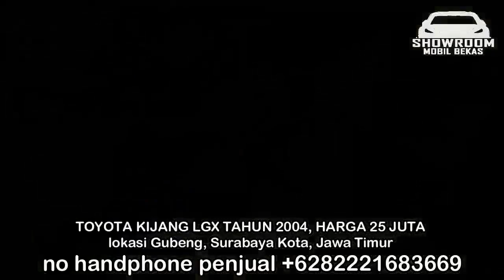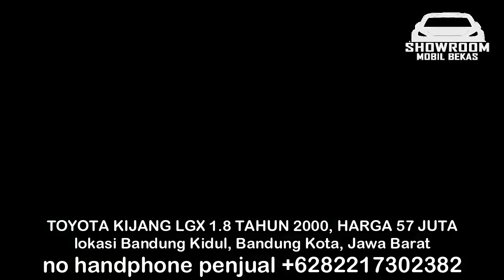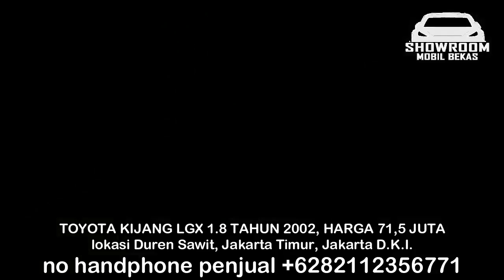HARGA MOBIL BEKAS KIJANG LGX 2004 HANYA 25 JUTA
1. TOYOTA KIJANG LGX TAHUN 2004, HARGA 25 JUTA

2. TOYOTA KIJANG LGX 1.8 TAHUN 2000

3. TOYOTA KIJANG LGX 1.8 TAHUN 2000

4. TOYOTA KIJANG LGX 1.8 TAHUN 2003

5. TOYOTA KIJANG LGX 1.8 TAHUN 2003

6. TOYOTA KIJANG LGX 1.8 TAHUN 2002

TERIMA KASIH

Harga yang ditawarkan bisa anda bandingkan dengan showroom lain semisal :
sobon auto
k cunk motor
yakub motor
garasi banana
agung gac
syariah mobilindo
slamet bakul mobil semarang
marno jaya motor
biga mobil kediri
ahmad faisol jember
om andre
difal fachri
fiki rarasmaja
mas bans
bang koboi
rafa aditya 99 mobilindo
yakub motor
zahra motor
atmajaya motor
cahaya motor tegal
margorejo mobil jogja
pakem mobilindo
bursa mobil tvri
pendi barokah
omah phanter
dan showroom mobil bekas yang lain